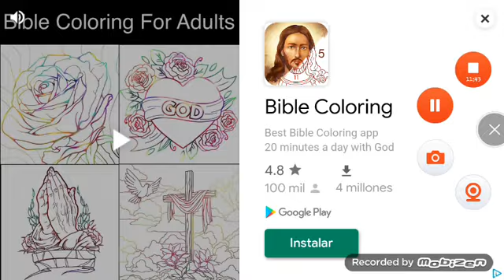Monster evolution gameplay parte 1